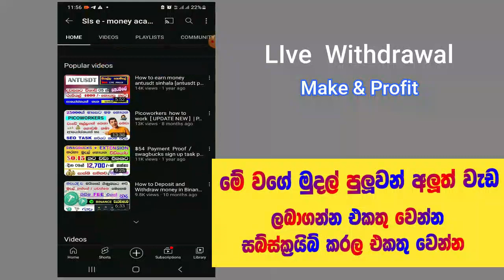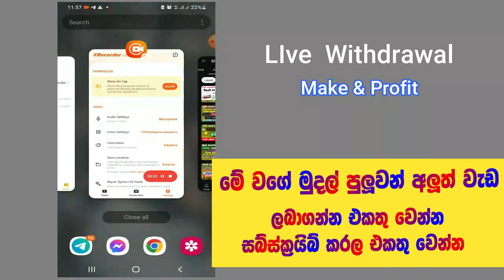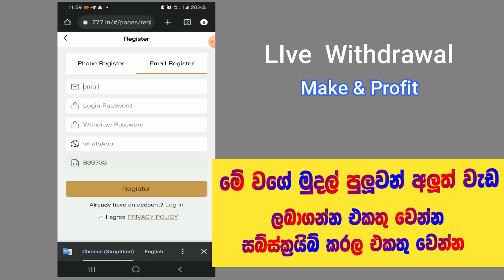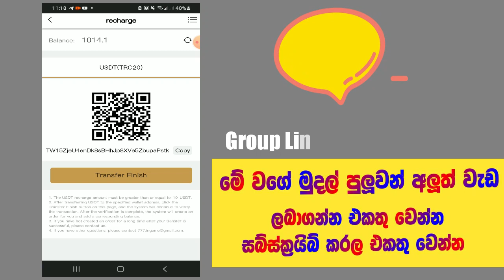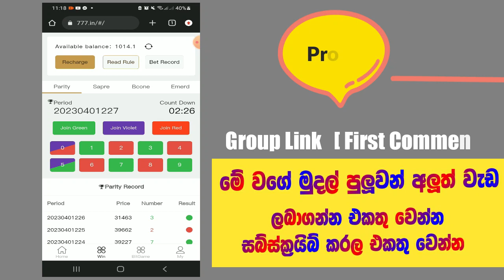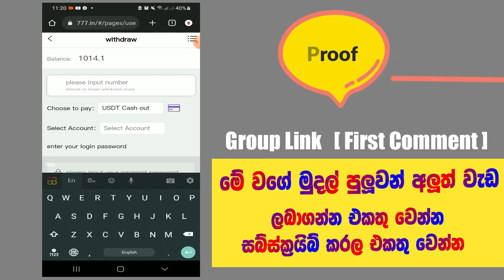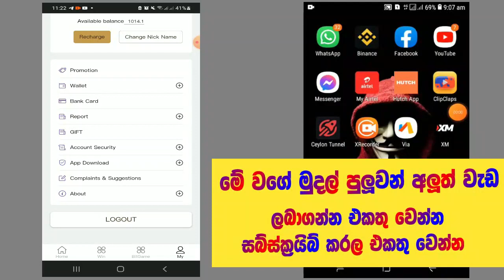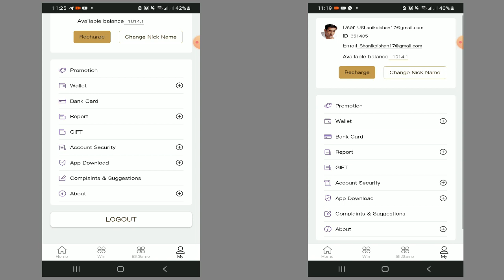30 USDT Payment Proof | How to make money Online Sinhala | Usdt earn money website 2023 New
30 USDT Payment Proof | How to make money Online Sinhala | Usdt earn money website 2023 New

සැ.යු.  කිසිම කෙනෙක් ඔයාලට කැමති විදියට සිග්නල් එකෙන් පිට වැඩ කරන්න එපා . ලොස් කරගන්නෙ නැතුව හරියට කරගන්න .

      Add My Refferal Code :- 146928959  [ For Get Bonus ]